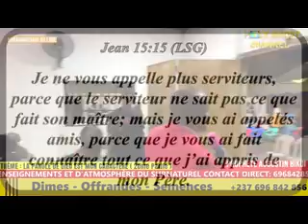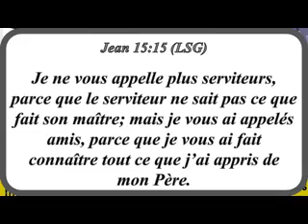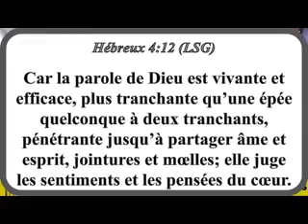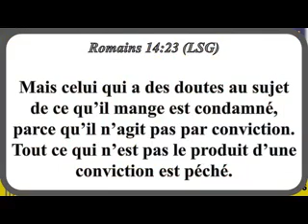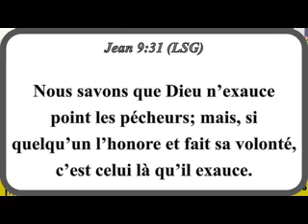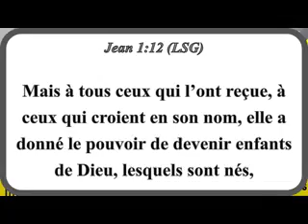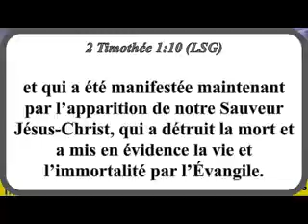LA PAROLE DE DIEU EST MON CARACTERE (2ème partie)